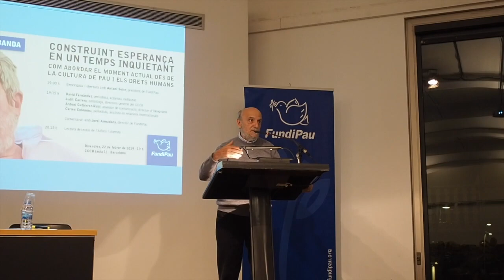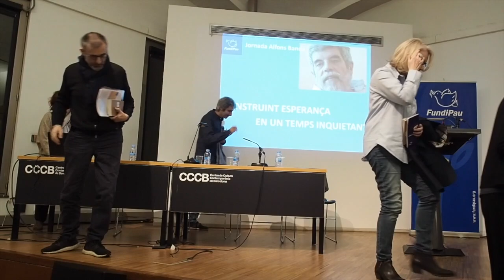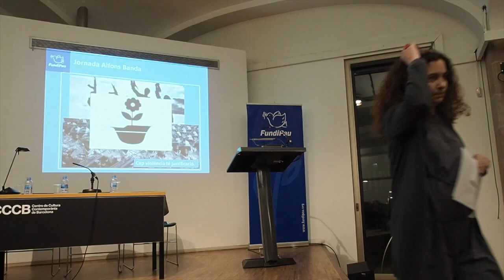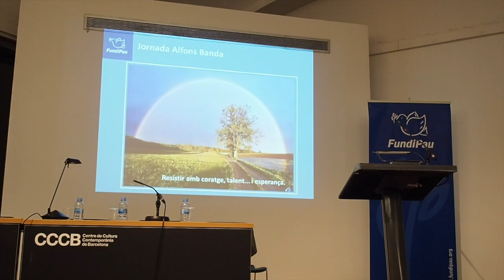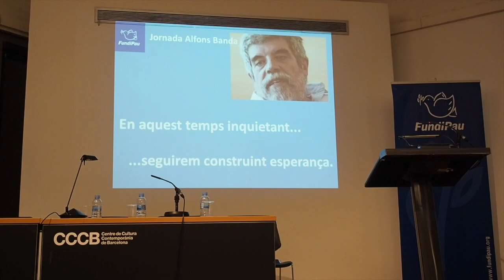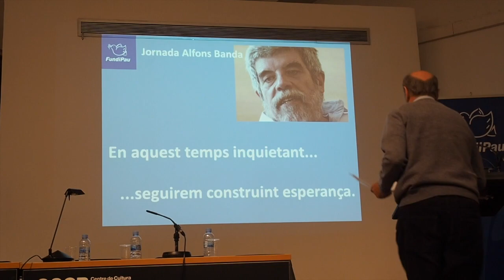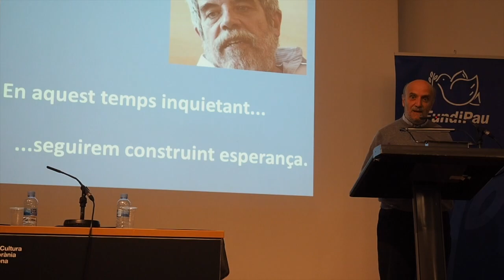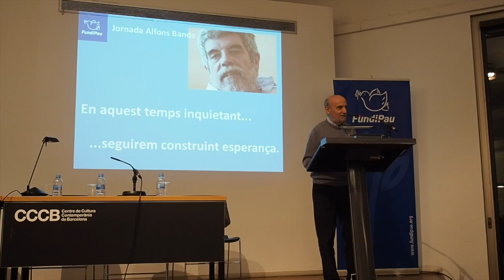Jornada Alfons Banda